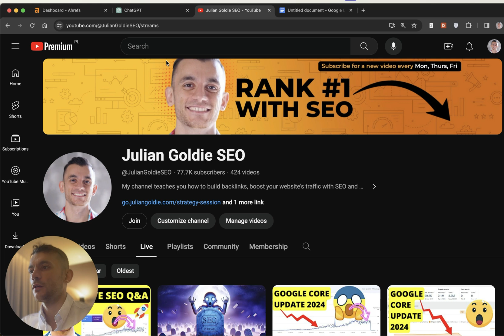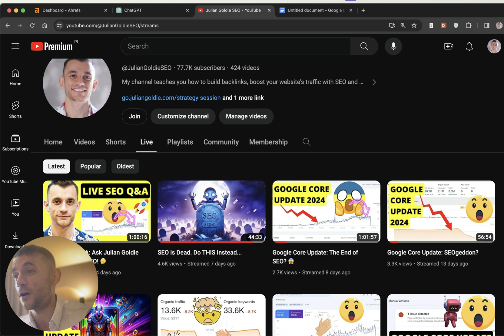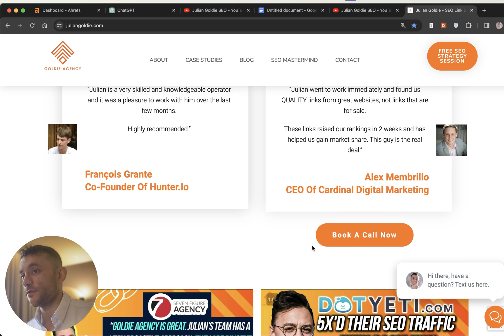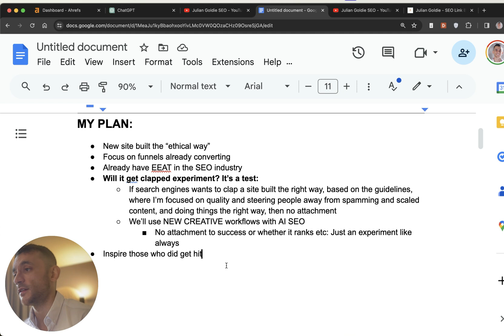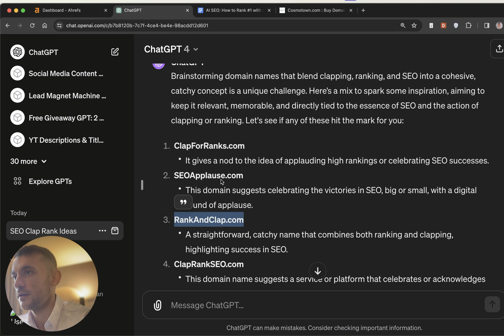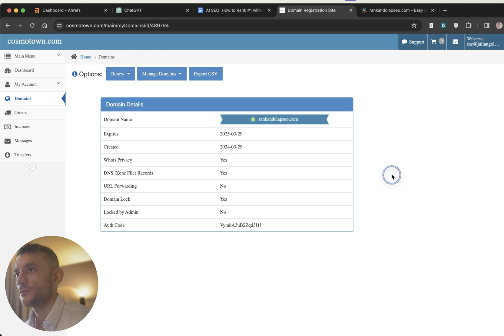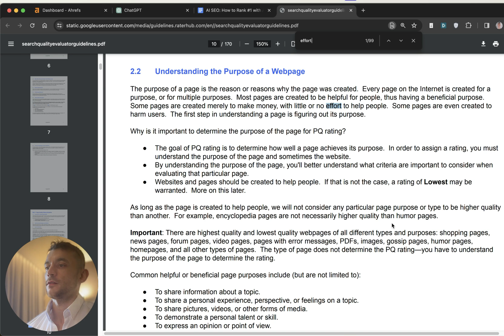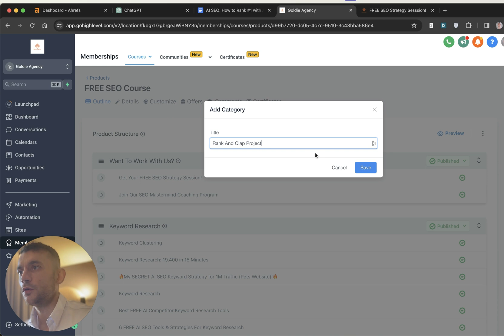How I Built A NEW SEO Site in 8 Mins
AI SEO: How I Built A NEW Site with ChatGPT in 8 Minutes

Building a New AI SEO Website From Scratch: The Rank and Clap Project

This video outlines the creation of a new AI SEO website project, named 'Rank and Clap', which is built publicly to comply with Google's guidelines.

The creator shares his experience with manual action penalties from previous projects and expresses a commitment to using both human and AI-generated content for the new site.

The content strategy involves focusing on quality over quantity, utilizing clean, white-hat SEO methods, and showing the process of setting up a website from selecting a niche based on a well-performing business model to purchasing a domain name and hosting it.

The project aims to be an experiment in blending human effort with AI to produce high-quality, original content and see how it performs in terms of SEO rankings and avoiding penalties, all while being built transparently in front of the audience.

00:00 Introduction to Building a New AI SEO Website
00:23 The Experiment: Building with Google's Guidelines
00:54 Why Build a New Website Despite Previous Penalties?
01:21 The Strategy: Quality Over Quantity
01:43 Choosing the Niche and Business Model
04:21 Domain Name Selection and Website Setup
06:37 Content Creation and SEO Strategies
07:53 Conclusion and Future Plans